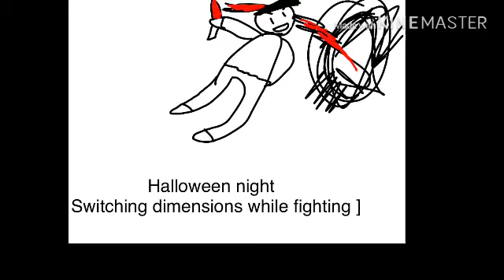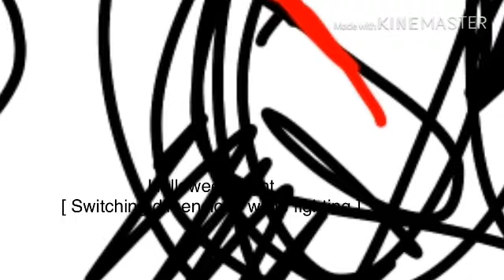Horror musix idk